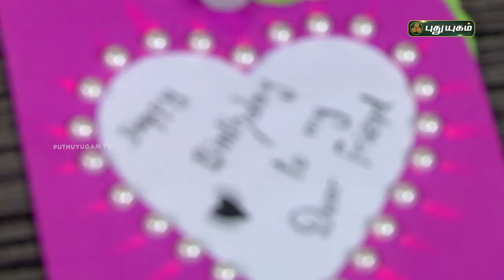How To Make a Greeting Card At Home | DIY | Sudha Moorthy | PuthuyugamTV